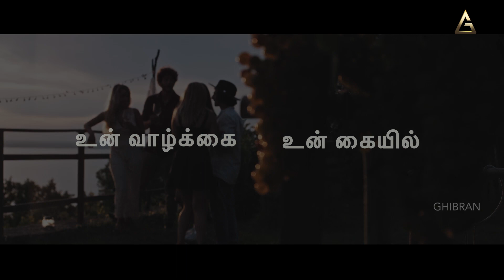Nanben Da | Motivational video in Tamil | Positive Stories by Ghibran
நண்பேன்டா!!! | A tale of friendship| Positive Stories by Ghibran|

We call everyone friends. But only select few will be your real 'Nanben Da'. Someone who'll travel with you even after life. This story is about a pet dog who follows his friend even after life. Watch it to know more what happens when the ultimate dilemma hits their friendship.

Credits:
Concept & Narration: Ghibran
Written by:  Indhu Loganathan
Visuals & Editing: Cyril Praveen J
Sound Engineers: Wesley, Chandrasekaran TK at Akshara Sound Forge
Production Management: Andria Miranda, Srimugabaalen, Britto David
Studio Management: Chandru, Ponnaiyan
English Subtitles: Suganya Pradeep